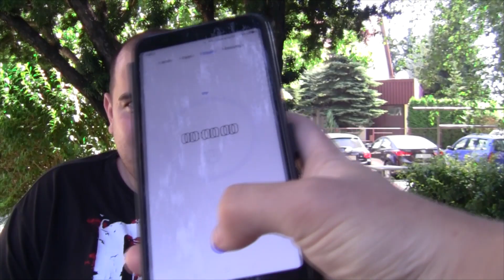Wyzwania #1 Picie Wody Na Czas